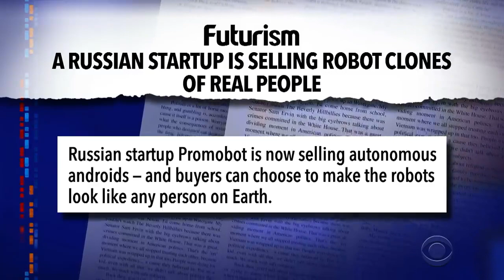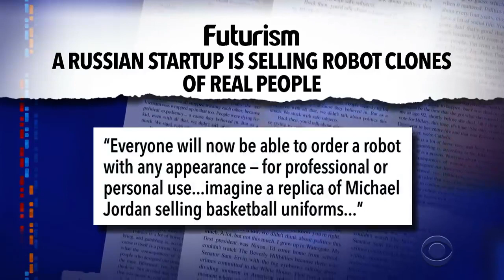Meanwhile… Robo-C from Promobot company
Promobot is the largest manufacturer of autonomous service robots in Northern and Eastern Europe. Promobots work in 35 countries as administrators, promoters, consultants, guides and concierges.

robo-c.ai

Promobot — крупнейший производитель автономных сервисных роботов для бизнеса в России, Северной и Восточной Европе. Работаем в 35-х странах.

robo-c.ru